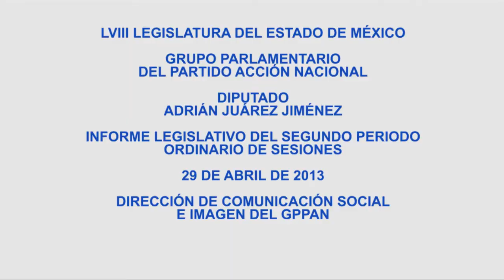INFORME LEGISLATIVO 2do. PERIODO ORDINARIO DE SESIONES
Fue clausurado el Segundo Periodo Ordinario de Sesiones de la LVIII Legislatura del Estado de México, por el diputado Adrián Juárez Jiménez, en su carácter de Presidente de la Mesa Directiva.

La actividad legislativa consistió en 13 sesiones en el Pleno, la presentación de 71 iniciativas de Ley y Decretos en diversos rubros, así como con la aprobación de 19 Iniciativas de Decreto, 6 iniciativas de Acuerdo, 1 minuta de Reforma Constitucional, 14 reuniones de Comisión y Comités Legislativos; se presentaron 11 iniciativas de Acuerdo, 1 Comunicado, 2 Informes y 8 asuntos diversos,

En su mensaje, el legislador panista enfatizó que falta mucho por hacer; pero la misión de los legisladores es dotar de las mejores leyes que resulten en beneficio de la sociedad mexiquenses y en la eficiencia  de las instituciones.

El diputado Adrián Juárez añadió que seguirán trabajando para edificar el Estado de México que, necesariamente redundara en una Patria moderna y generosa que dará un futuro mejor y más digno para las generaciones futuras.